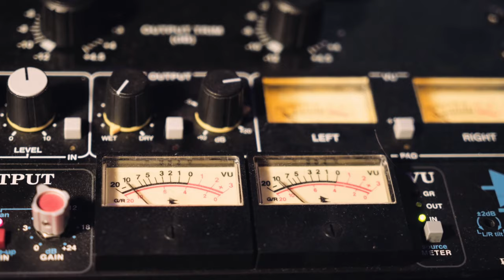SOY ROLLANCER PROMO